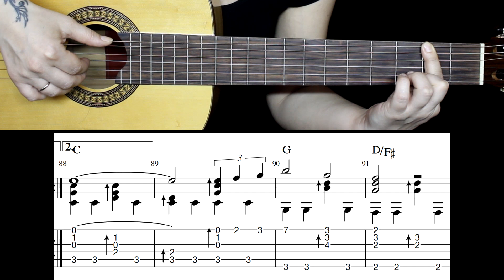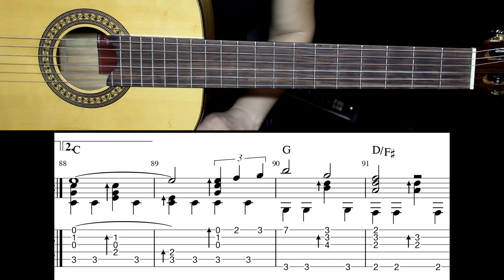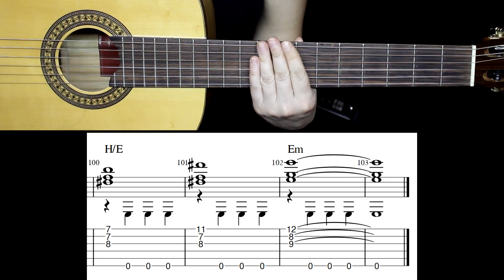Rammstein - Zeit | На гитаре | Ноты Табы Разбор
Переложение для шестиструнной гитары от Марины Мираковой на композицию Rammstein "Zeit".
Ноты и табы
00:00 Исполнение
03:51 Общая информация
05:01 Вступление разбор
07:04 Вступление медленно
07:37 Куплет 1 разбор
17:25 Куплет 1 медленно
18:56 Припев 1 разбор
23:09 Припев 1 медленно
23:44 Соло разбор
28:03 Соло медленно
28:36 Куплет 2 разбор
39:00 Куплет 2 медленно
40:24 Припев 2 разбор
49:52 Припев 2 медленно
51:56 Кода разбор
54:47 Кода медленно